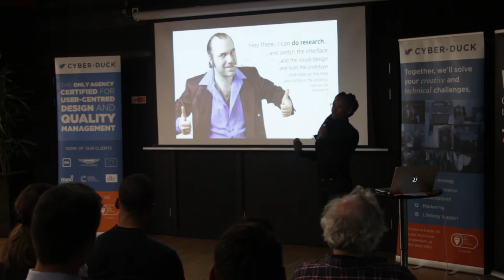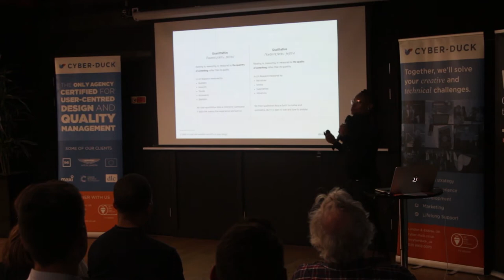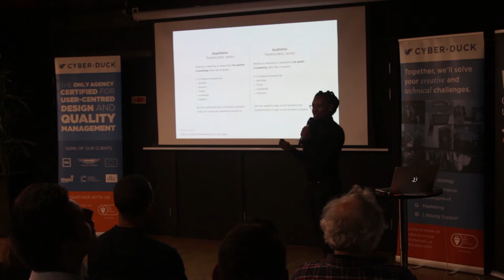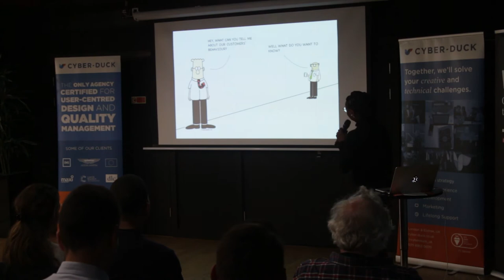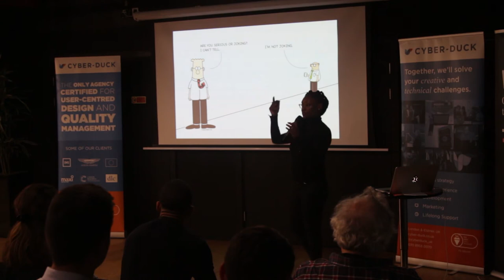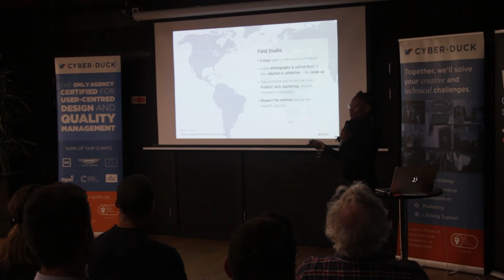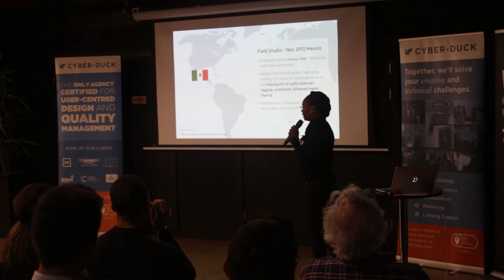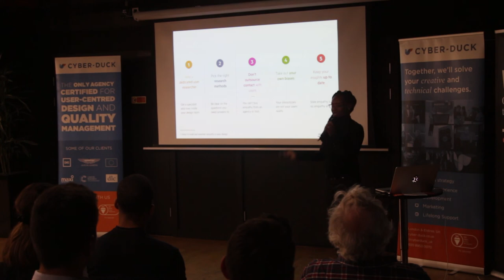[The Digital Pond] 5 Ways to Build and Maintain Empathy in Your Design – Lola Oyelayo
We looked at Empathy in Design at the latest Digital Pond, with industry-leading talks from across the UX-sphere. Lola Oyelayo, Director at Own Your Own Experience, shared her insights on how to build and maintain empathy – check it out!

To find out more about future events, head on over to: thedigitalpond.com